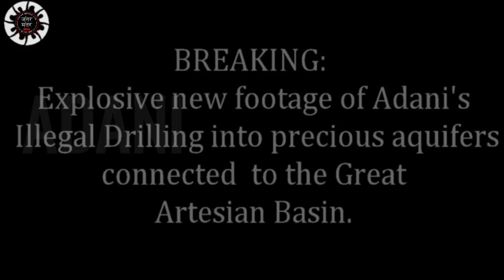BREAKING: Explosive new footage of Adani's ll Jantar Mantar Live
BREAKING: Explosive new footage of Adani's